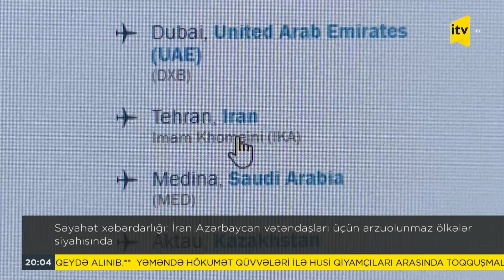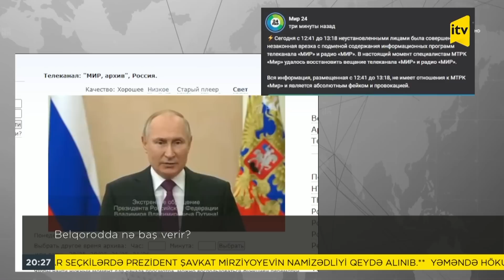İTV Xəbər | 05.06.2023 | 20:00